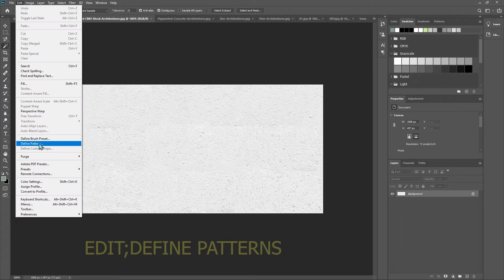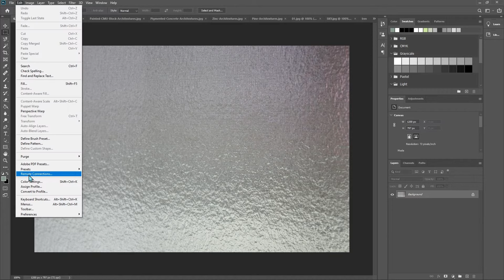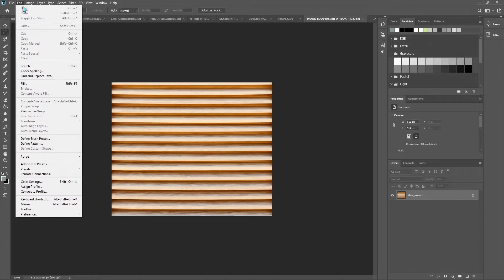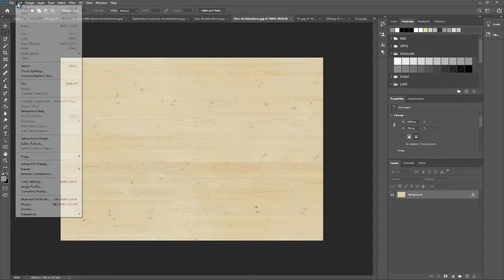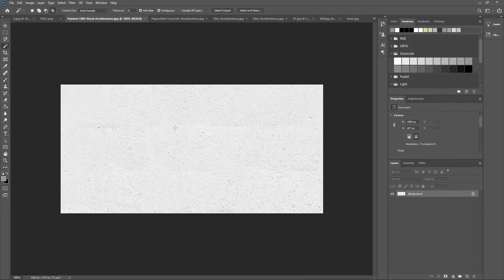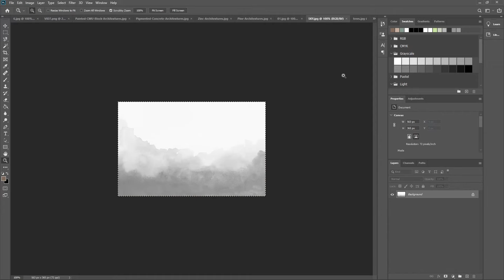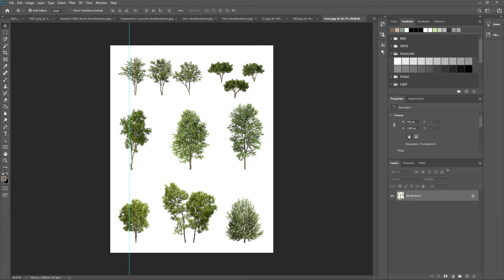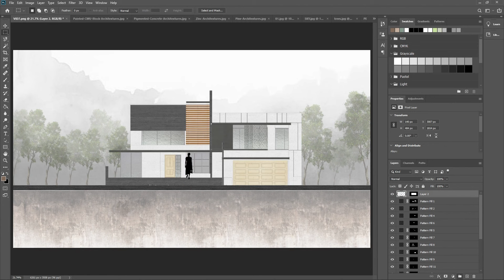HOW TO: Render a Architectural Elevation in Photoshop | 8d15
This video shows how to render a house for architectural elevation in Photoshop.